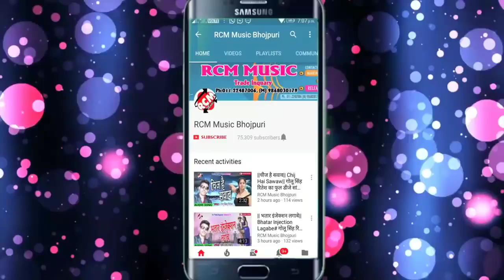Piparva ke Ke piche new dhamaka song Bhojpuri Awdhesh premi 2020